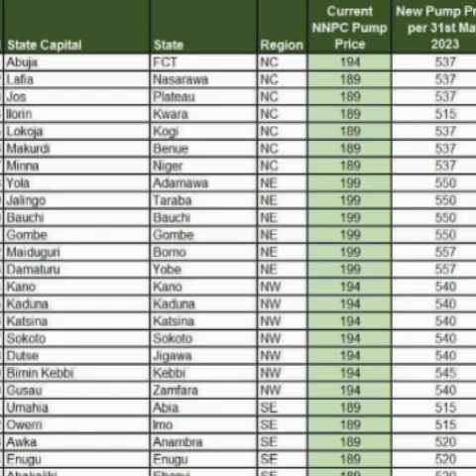Breaking : Fuel subsidy removal | current price Of Fuel in Nigeria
Presidential inauguration speech : Fuel subsidy removed | current price Of Fuel in Nigeria